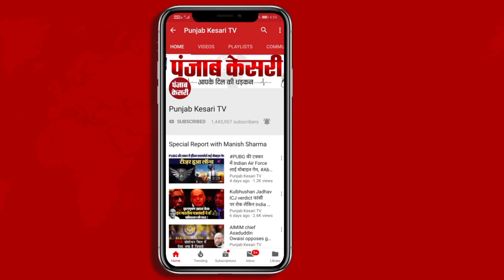Atiq Ahmed Killed: '12 सेकेंड में दो हत्याएं, एक अतीक अहमद और उसके भाई की और दूसरी, बोले कपिल सिब्बल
अतीक अहमद और उसके भाई अशरफ की प्रयागराज में भारी सुरक्षा के बीच हत्या ने सनसनी फैला दी है. विपक्षी पार्टियां लगातार योगी सरकार पर सवाल उठा रही है. वरिष्ठ नेता और मशहूर वकील कपिल सिब्बल ने कहा कि यूपी में 12 सेकेंड में दो हत्याएं हुई है. पहला अतीक अहमद और उसके भाई की और दूसरा रूल ऑफ लॉ की..